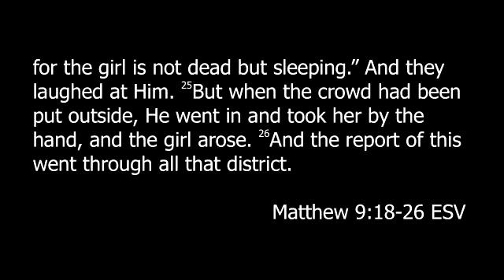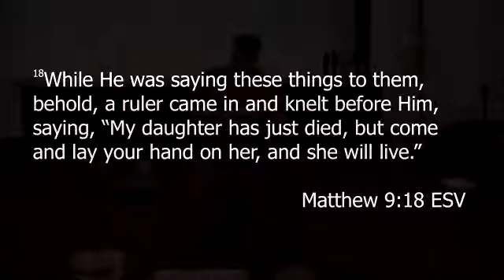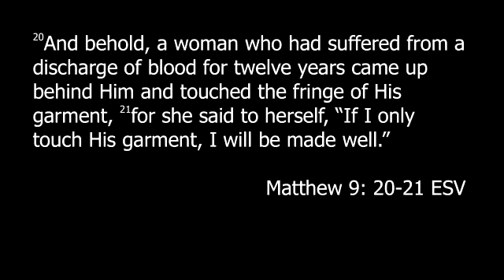October 27, 2019 "Love Moves The World"